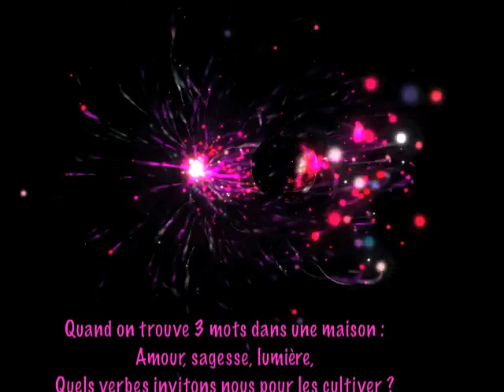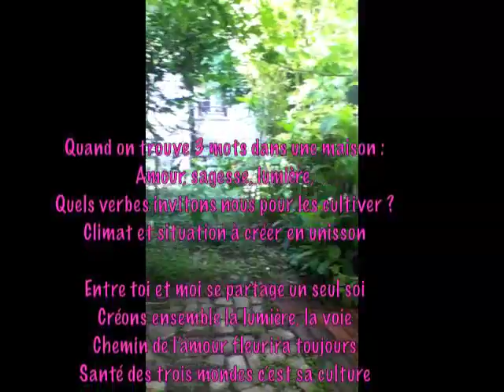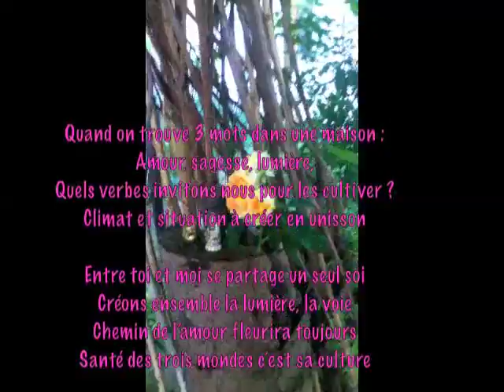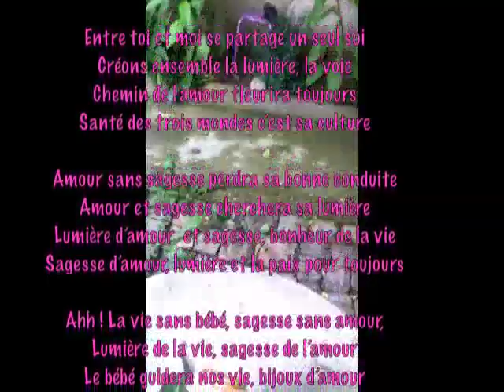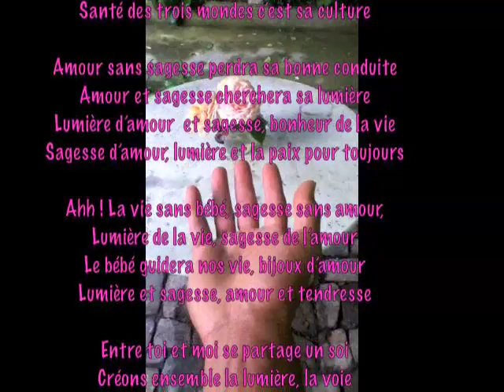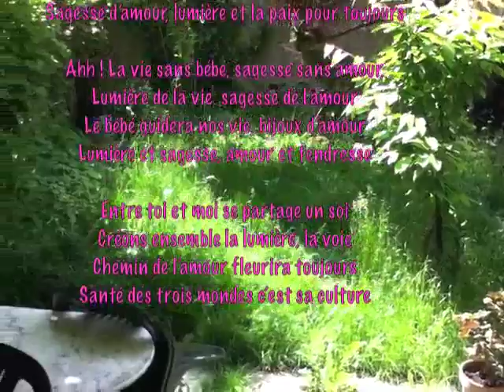impro 3 mots tribuana n°7: de Isabelle & Alain Karpati: Amour, Sagesse, Lumière.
pour Isabelle et Alain Karpati, voici vos 3 mots, comment ils sont devenu, après un passage dans le jardin tribuana, il y a un drôle de jardinier Balinais qui bricole,
Quand on trouve 3 mots dans une maison :
Amour, sagesse, lumière,
Quels verbes invitons nous pour les cultiver ?
Climat et situation à créer en unisson

Entre toi et moi se partage un seul soi
Créons ensemble la lumière, la voie
Chemin de l'amour fleurira toujours
Santé des trois mondes c'est sa culture

Amour sans sagesse perdra sa bonne conduite
Amour et sagesse cherchera sa lumière
Lumière d'amour  et sagesse, bonheur de la vie
Sagesse d'amour, lumière et la paix pour toujours

Ahh !
La vie sans bébé, sagesse sans amour,
Lumière de la vie, sagesse de l'amour
Le bébé guidera nos vie, bijoux d'amour
Lumière et sagesse, amour et tendresse

Entre toi et moi se partage un soi

montreuil, 3 oct 2013, 23h09; tapa sudana.